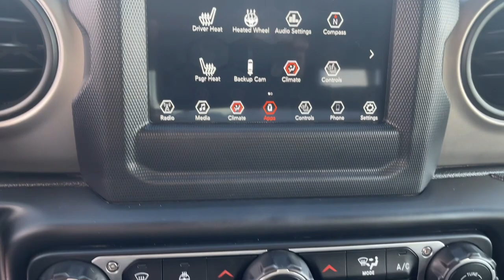2021 Jeep Wrangler North Myrtle Beach, Georgetown, Conway, Myrtle Beach, SC, Shallotte, NC P1033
Firecracker Red Clearcoat Used 2021 Jeep Wrangler available in Myrtle Beach, South Carolina at Myrtle Beach Chrysler Jeep. Servicing the North Myrtle Beach, Georgetown, Conway, SC, Shallotte, NC area.
2021 Jeep Wrangler Unlimited Willys - Stock#: P1033 - VIN#: 1C4HJXDN1MW733921

2021 Jeep Wrangler Unlimited Willys Jeep Details:brbr  * 125 Point Inspectionbr  * Warranty Deductible: $100br  * Powertrain Limited Warranty: 84 Month/100000 Mile (whichever comes first) from original in-service datebr  * Includes First Day Rental Car Rental Allowance and Trip Interruption Benefitsbr  * Transferable Warrantybr  * Roadside Assistancebr  * Vehicle Historybr  * Limited Warranty: 3 Month/3000 Mile (whichever comes first) after new car warranty expires or from certified purchase datebrbrCertified. Clean CARFAX. CARFAX One-Owner.brbrOdometer is 4857 miles below market average!brbrMyrtle Beach Chrysler Jeep will take the time to get to know what you want and work with you to ensure thats exactly what you have when you leave. That holds just as true for used car customers as it does for new Chrysler or Jeep customers. We will do everything in our power to provide the best loan or lease that works for you and your wallet. In addition to helping drivers find the perfect vehicle Myrtle Beach Chrysler Jeep also has a state-of-the-art auto repair shop where our highly skilled team of technicians perform routine maintenance as well as other services such as auto-glass repairs transmission repairs and wheel repairs. Were conveniently located at 785 Jason Boulevard Myrtle Beach SC 29577.